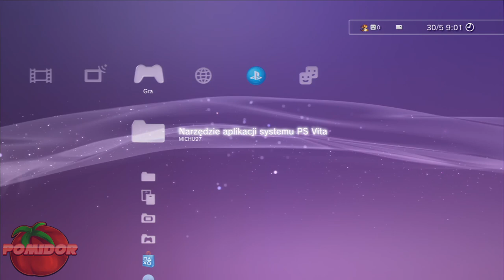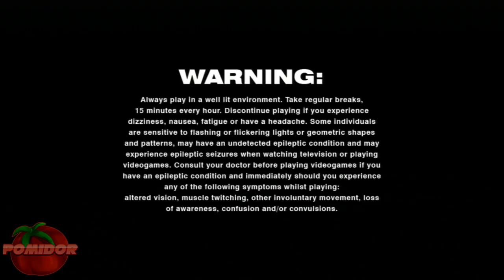Sly Raccoon! #1 [HD] [PS3] - Prolog